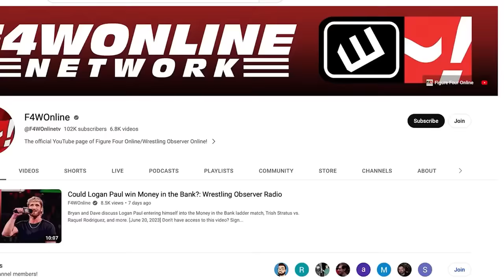Tetsuya Naito gets his big Tokyo Dome moment | Wrestle Kingdom 14 report | Wrestling Observer Live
Bryan Alvarez & Tom Lawlor review Wrestle Kingdom 18, headlined by SANADA taking on Tetsuya Naito for the IWGP World Heavyweight title.